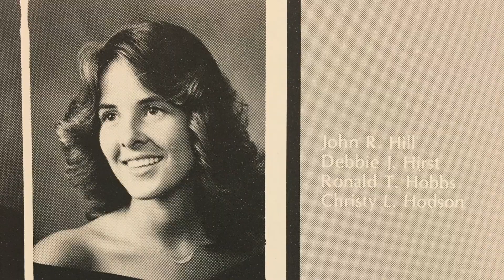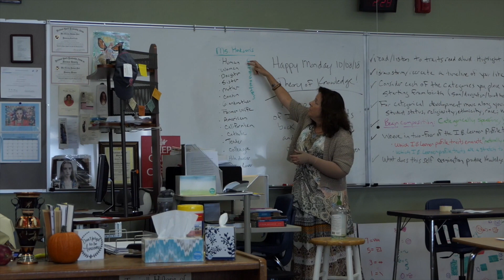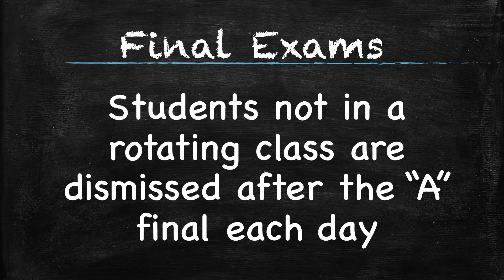1-11-19 PTV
1-11-19 PTV